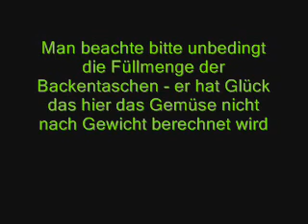Überfall auf die Salatbar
Eboreus hat sich mal wieder tagsüber Blicken lassen... und warum? Natürlich zum Futtern XD